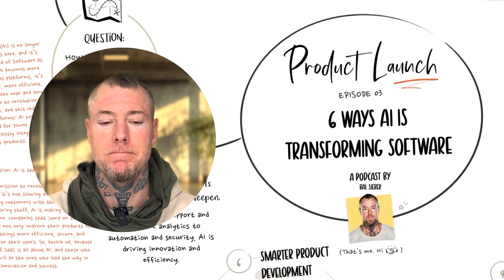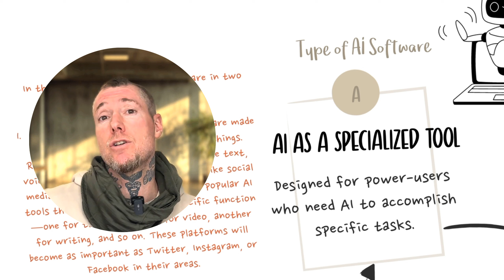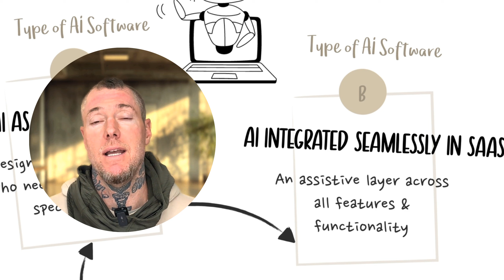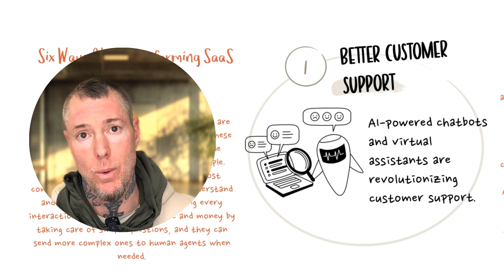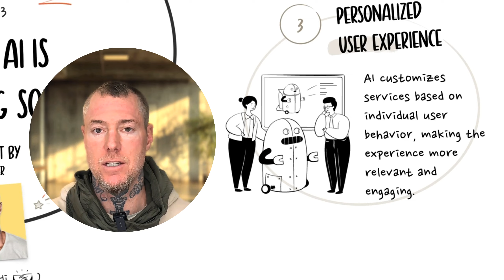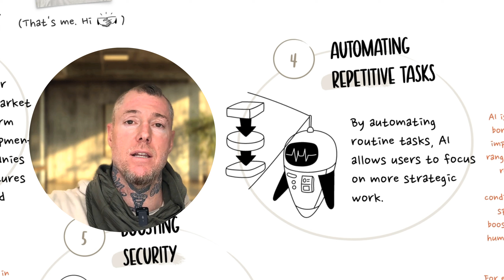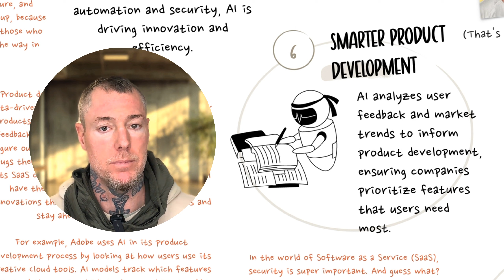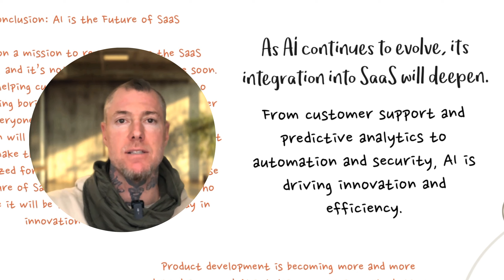How AI is Shaping the Future: Six Essential Transformations in SaaS | The Product Launch Show #03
Discover how AI integration is enhancing customer support, predictive data analytics, personalized user experiences, and the automation of repetitive tasks.

Real-world examples, such as Zapier's workflow automation and IBM's Q Radar security platform, illustrate the double-edged sword of AI advancements. Stay ahead by understanding how AI is making SaaS platforms smarter, more efficient, secure, and user-friendly.

00:00 Introduction to AI in Software
00:14 The Role of AI in Software Development
01:37 Types of AI Software
03:09 AI as an Assistive Layer
04:51 AI Transforming Customer Support
06:39 Predicting Future Trends with AI
07:29 AI in Sales and Marketing: Predictive Insights
08:02 Personalized User Experience with AI
09:23 Automating Repetitive Tasks with AI
11:40 AI-Driven Security Enhancements
13:31 Smarter Product Development with AI
14:46 Conclusion: The Future of AI in SaaS